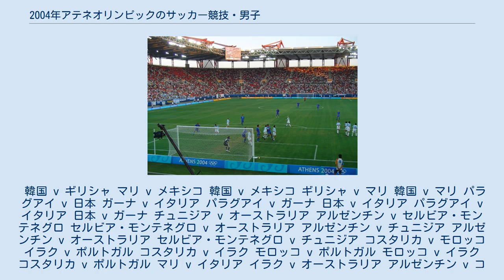2004年アテネオリンピックのサッカー競技・男子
2004年アテネオリンピックのサッカー競技・男子（2004ねんアテネオリンピックのサッカーきょうぎ だんし）は8月11日から28日まで開催された。
開催国のギリシャと各大陸予選を通過した23歳以下の代表15チーム、合わせて16チームが争う。
また、24歳以上の選手(オーバーエイジ)を最大3名加えることが出来る。
 16ヶ国が出場。
各大陸連盟ごとに出場枠が以下のとおり割り振られ、各地区予選の結果により本大会に進出した。
 本大会に進出した16ヶ国を4チームずつ、A-Dの4つのグループに分けグループリーグを行った。
グループリーグ上位2チームが決勝トーナメントに進出するレギュレーションであった。
 選手の出場資格は2004年1月1日の時点で23歳以下の選手とし、それ以外に3人までのオーバーエイジの出場選手を認めた。